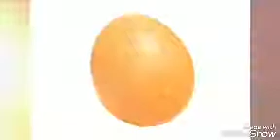Ande khane ke fayde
Ande khane ke 5 sabse bade fayde apke health ke liye.